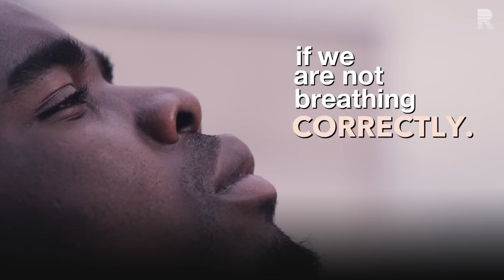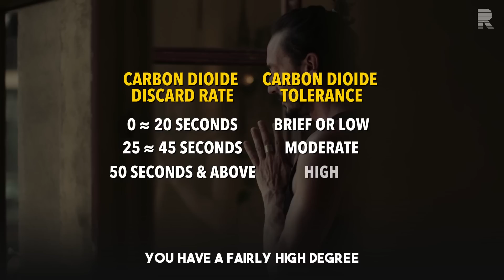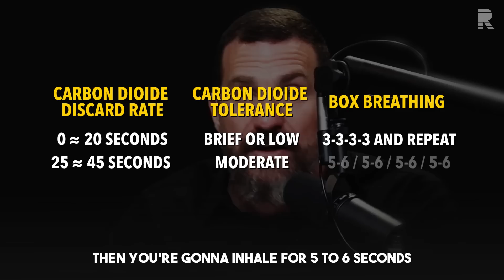Unlock Better Health With 5 Breathing Tips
Andrew Huberman, professor of neurology and ophthalmology at Stanford, shares a simple test for determining the health of your breathing. He also prescribes a short exercise which, performed daily, can improve your resting breathing patterns for optimal health and performance.